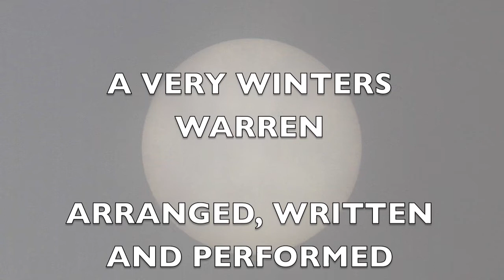A VERY WINTERS WARREN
A DAY AT THE THE WARREN ON THE 12/12/12. A VERY COLD DAY INDEED. UPTON WARREN NATURE RESERVE. DROITWICH. BIRD WATCHING